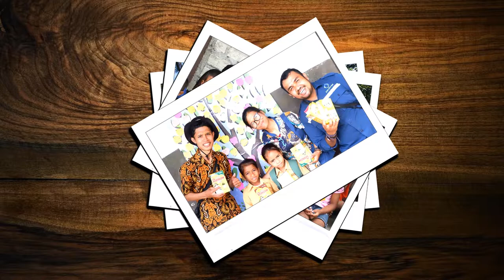BANTUAN PROGRAM BINA LINGKUNGAN PERUMNAS DI SUMBA BARAT DAYA - SENTRALAND MEDAN